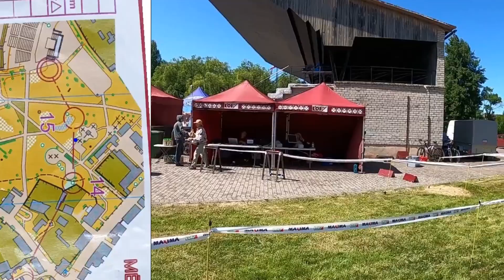Latvijas Čempionāts orientēšanās sprintā - Kuldīga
Open 2 distance - 2.7 km 15 kp. Ļoti skaista pilsēta un interesanta priekš orientēšanās sprinta distancēm. Uz 3. un 5. kp pieļāvu lielas variantu kļūdas.